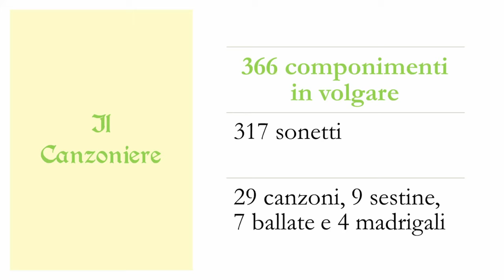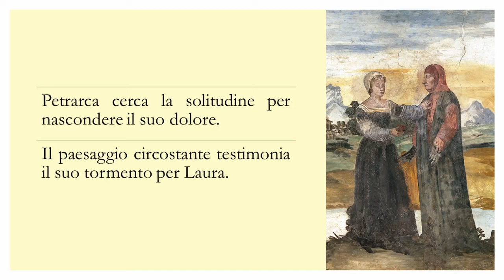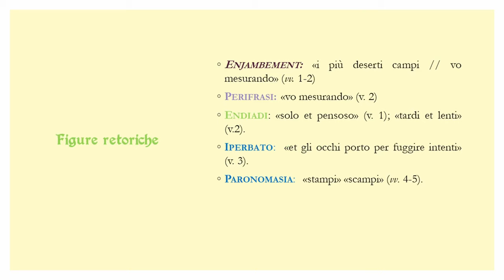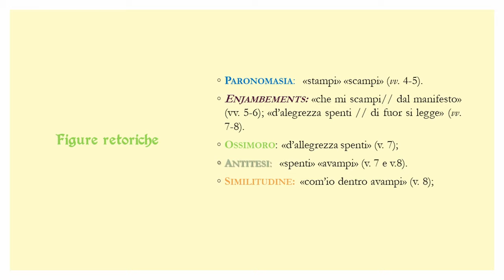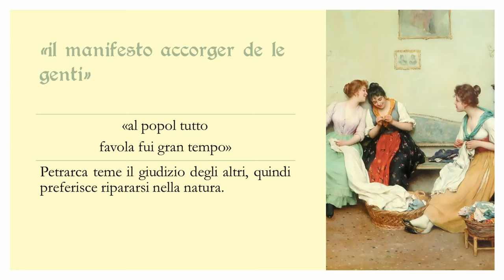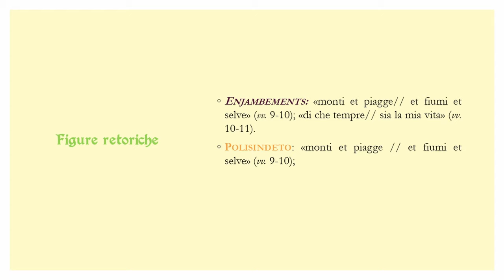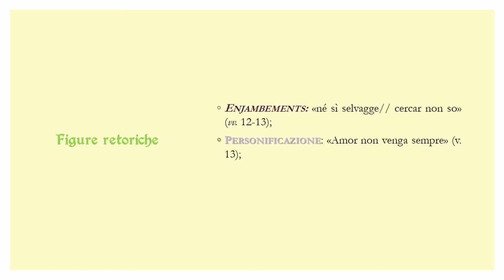Francesco Petrarca – Solo et pensoso || Analisi e commento ✨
Leggiamo insieme Solo et pensoso, uno tra i sonetti più famosi di Francesco Petrarca.
Il verso che apre la lirica è indimenticabile (ma, attenzione, la "t" di "et" non va pronunciata)...

Seguimi 📚